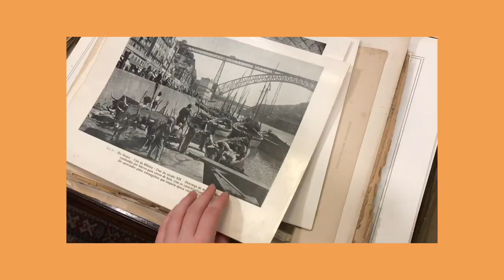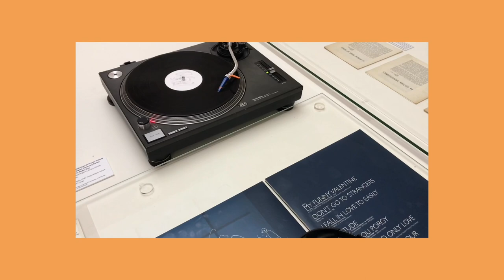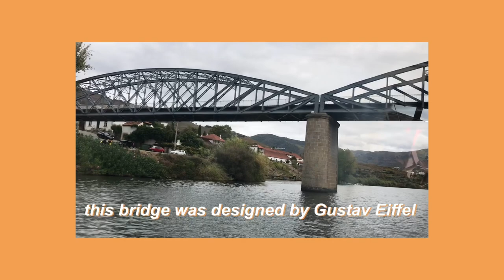travelling to porto | rainbow velvet